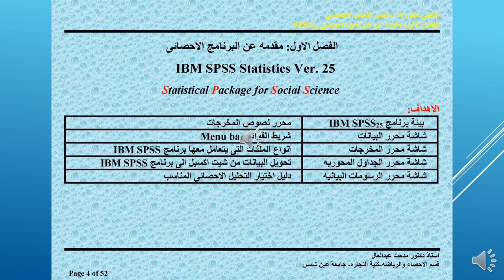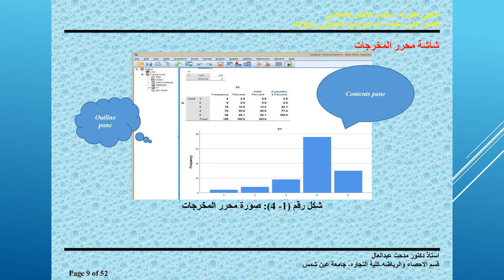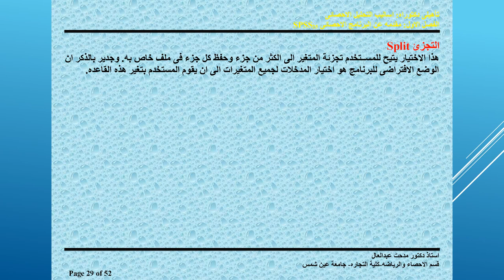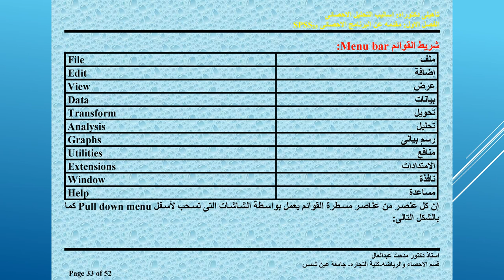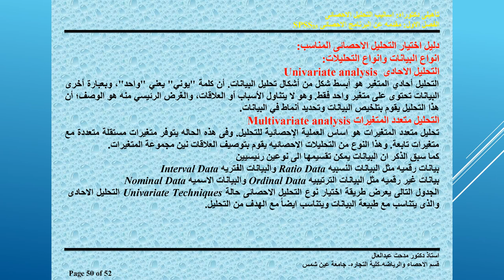الماجستير في الإحصاء - الفرقة الأولي - استخدام الحاسب الآلي - أ.د/ مدحت عبد العال -01